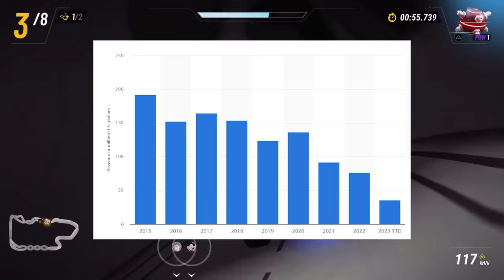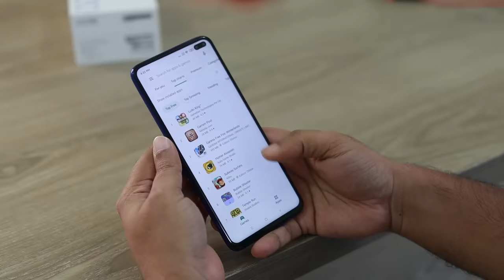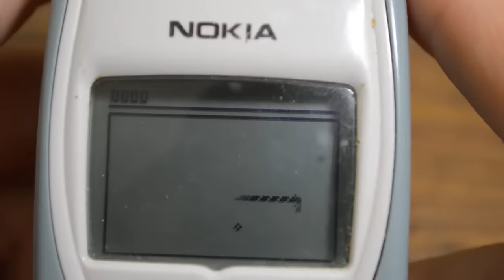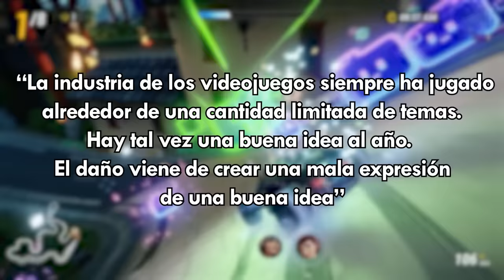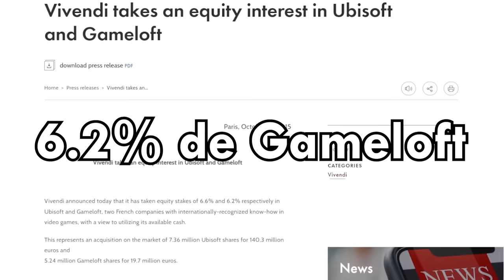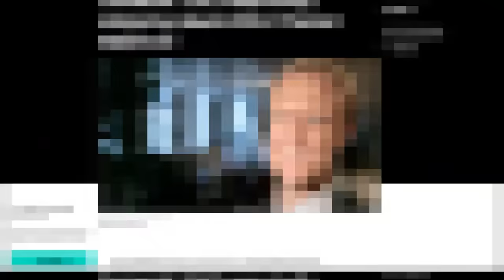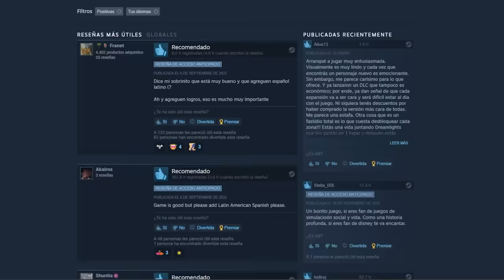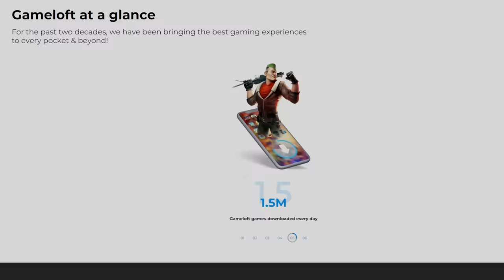¿Qué DIABLOS pasó con GAMELOFT? | La CAÍDA del gigante de los juegos móviles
Antes de la revolución de los juegos móviles, hubo una compañía que vio el potencial de estos dispositivos para jugar. Gameloft ha estado en el mercado móvil casi desde que empezaron a haber juegos en celulares. EN sus mejores días fue un gigante, pero después de decisiones cuestionables, librar una batalla contra inversionistas, y cambiar su estrategia. Gameloft no es la misma de antes, ¿Qué diablos pasó?

Stay Geek!